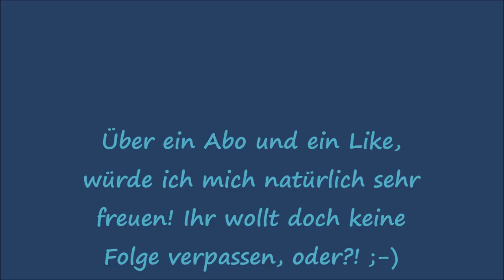Garten Erleben Teil 3 bei Nacht Folge 49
Ischiasschmerzen haben mich über 48 Stunden wach gehalten und darum bin ich wieder Nachts im Garten gelandet. Das tat mir sehr gut, wie Ihr im Video sehen könnt und es sind wundervolle Aufnahmen enstanden mit wundervollen Momenten und Bildern.
Euer Lars_()_